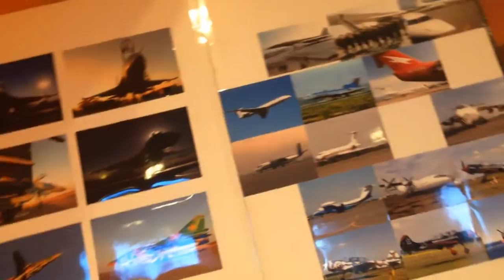Не каждому самолету это по крылу, или Самолеты: Огонь и вода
Побывала на предпоказе мультфильма "Самолеты: Огонь и вода" в обновленном Kinoplexx Sary Arka